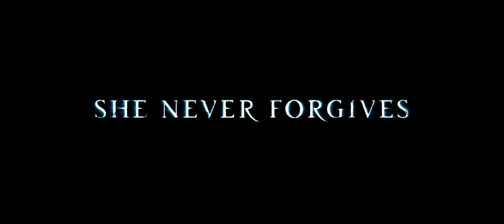The Women in Black 2 - UK Teaser Trailer | HD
Official Trailer for The Woman in Black: Angel of Death

Visit Our Movie Page for The Woman in Black: Angel of Death